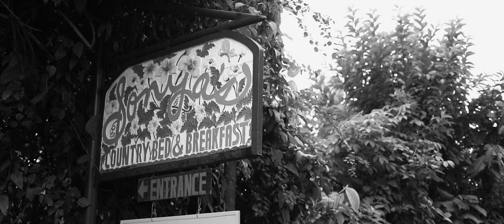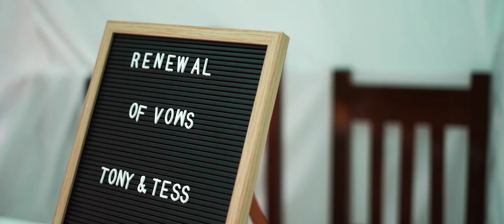SDE for Freddie Cuadra Photography Tony and Tessie SDE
Role: SDE Editor